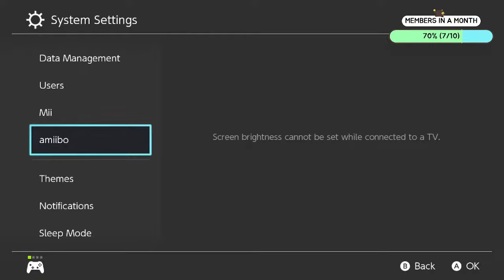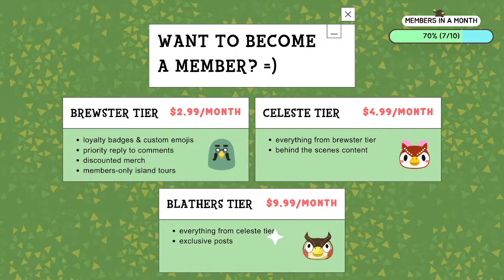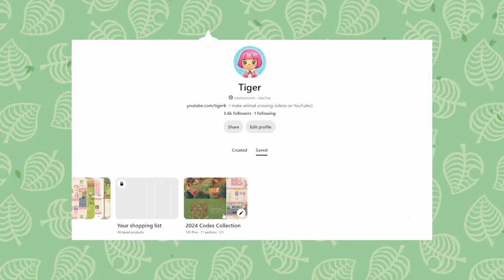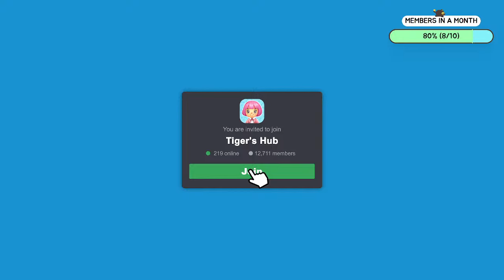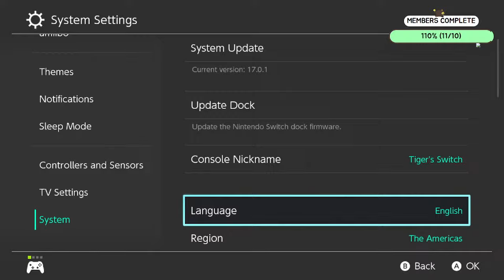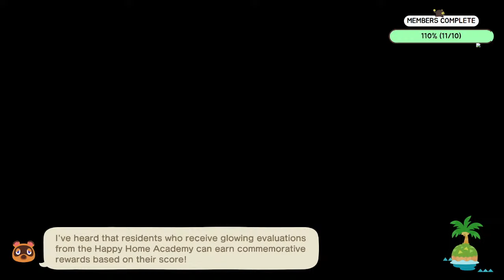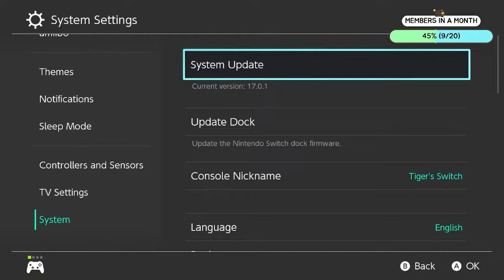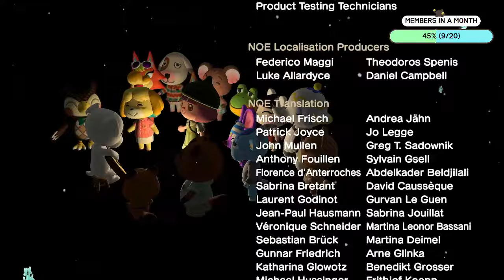Finding the Last 5 Villagers for my Island!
✨ Let's get some villagers for my new island Honeydew!

✨ Livestream Rules:
1) no dodocodes or trading
2) no heavy cursing
3) no offensive language
4) no hate speech
5) no self promo
6) no spam